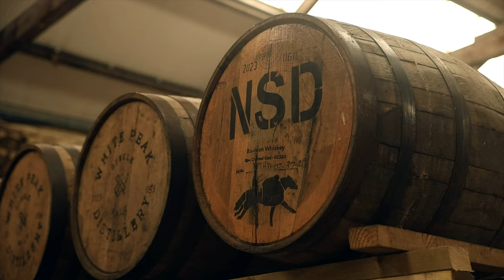Never Say Die Rye Whiskey - Short & Sweet Reviews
This Kentucky style straight rye whiskey is aged in Kentucky before making the journey over to the White Peaks Distillery in England where it further aged before bottling. It comes in at 105°, had a mash bill of 56% rye, 33% corn, & 11% malted barley and has a suggested retail price of $84.99 .
Welcome back to "Short and Sweet", where the reviews are (usually) short, and it's very sweet of those who share their whiskey with us!

The glasses we use, t-shirts, hats, hoodies, coins, candles, cocktail syrup and more